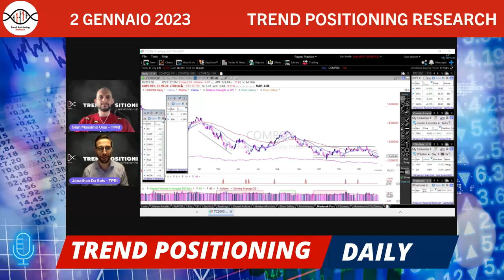I due obiettivi più importanti del 2023 per avere successo nei mercati finanziari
Occhi degli investitori già puntati al 2023, dopo un anno difficile per le growth stock e non solo. Dow Jones e S&P500 hanno segnato i crolli annuali più importanti degli ultimi 14 anni.

Nel 2022 il Dow Jones ha perso l’8.8%, l’S&P500 il 19.4% e il Nasdaq il 33.1%.

Lunedì 2 Gennaio i mercati resteranno chiusi per i festeggiamenti del Capodanno.

Guarda il video per l'analisi completa...

Questo canale fa per te se:

1. Hai un piccolo gruzzolo e vuoi vederlo esplodere

2. Sei rimasto scottato da investimenti non riusciti

3. Hai capito che il problema è a monte, che quella che ti hanno spacciato per “Strategia” era in realtà soltanto un piccolo pezzo di tutto il sistema!